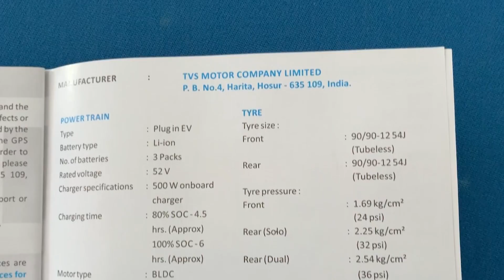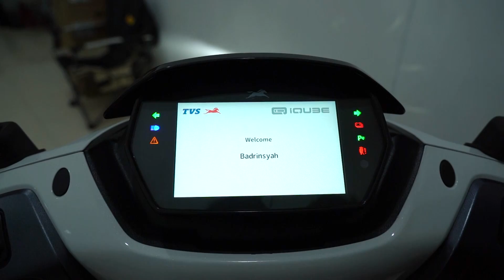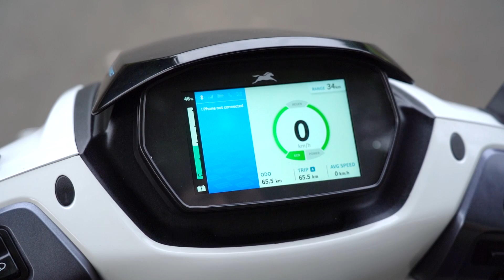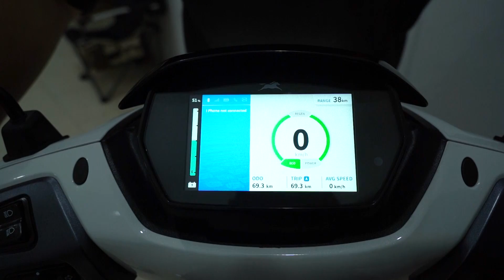TVS iQUBE: MOTOR LISTRIK DARI INDIA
Tonton juga video Motor Listrik Lainnya

Mau tau kamera dan gear apa saja yang digunakan untuk merekam video ini?